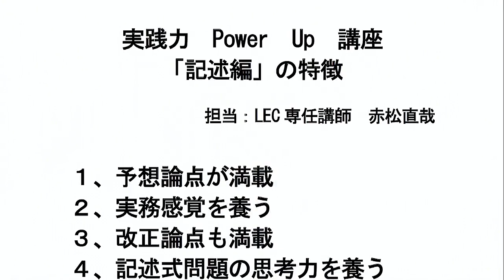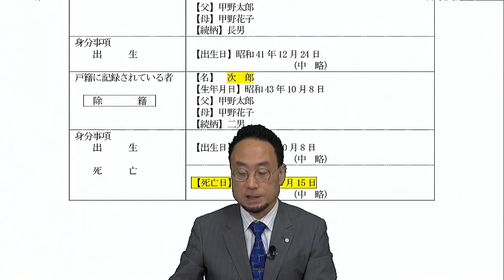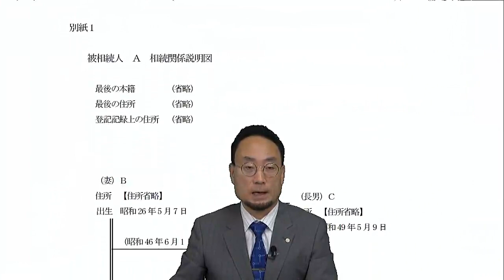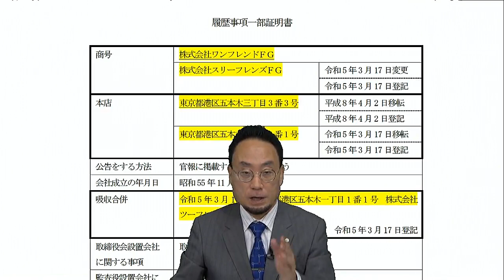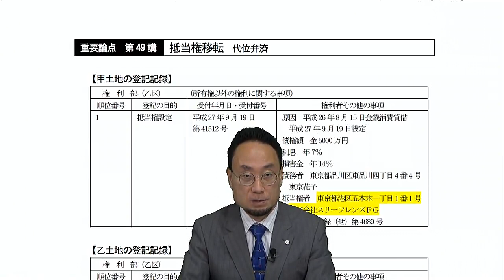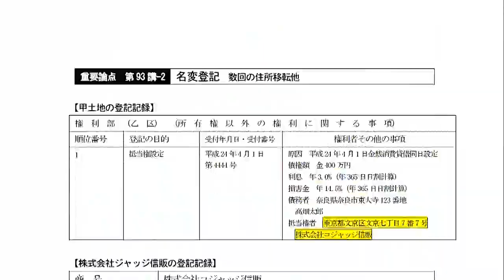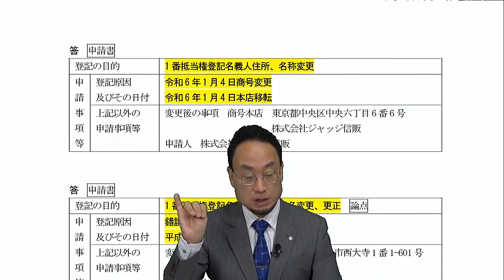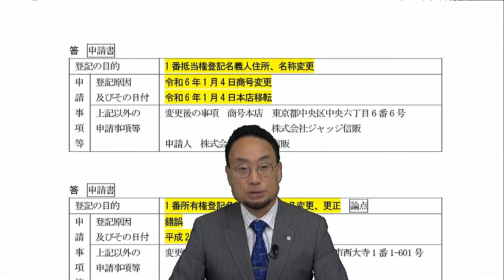【LEC司法書士】実践力PowerUp講座 ‹記述編›講座案内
実践力PowerUp講座の記述対策をご案内！
気になる講座内容や教材について、赤松講師が詳しくご紹介いたします。

▼修得レベルに合わせて選べる充実の講座ラインナップ